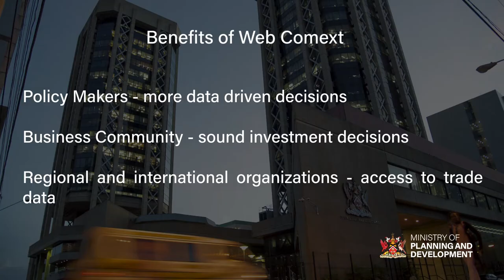Central Statistical Office: WEB COMEXT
The CSO employed the use of Web Comext software to share data more easily among agencies for better access to trade data and greater evidence based decision making.
Watch this video for more and share.